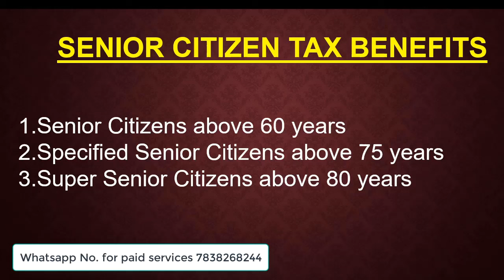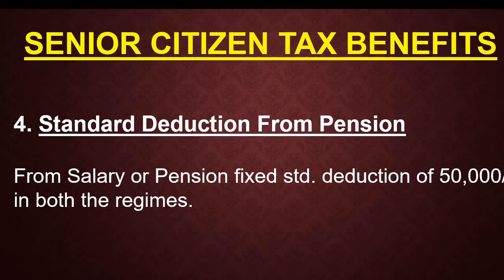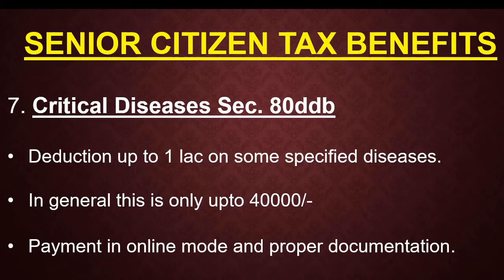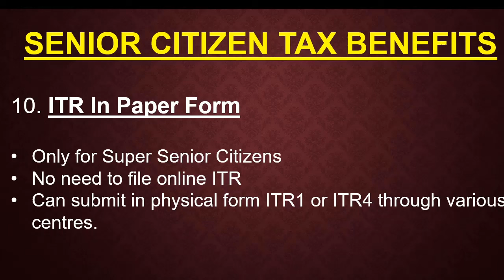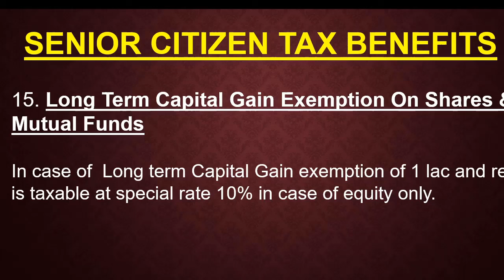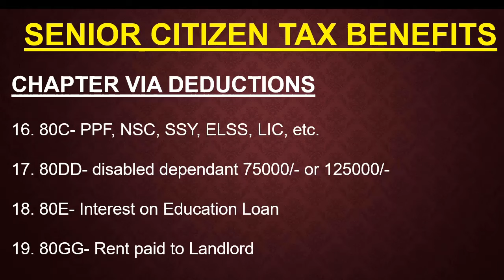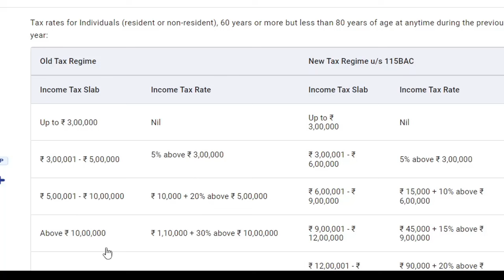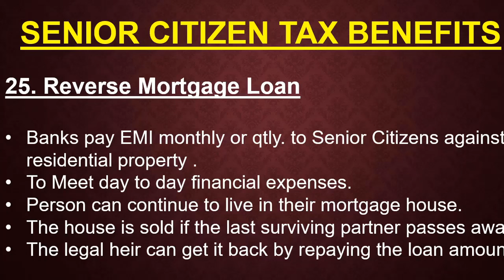Senior Citizens Tax Benefits AY 24-25|Tax ITR deductions for Senior Citizens 2024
Other Channels
1. Gyan Sublime (short video Channel)
2. Shweta hidden Talent (Cover songs channel)